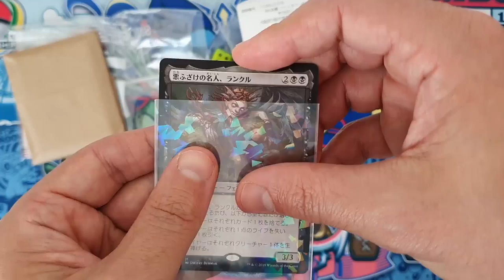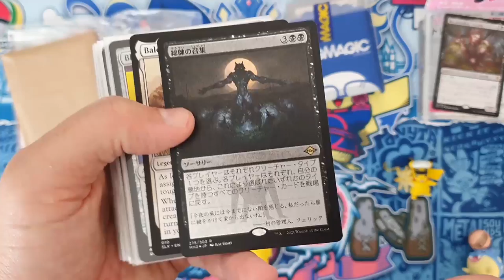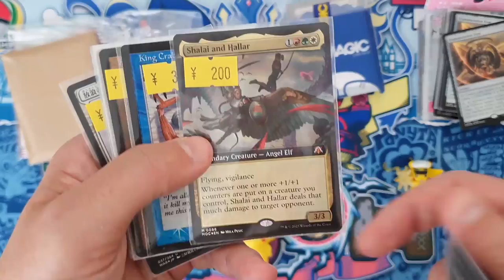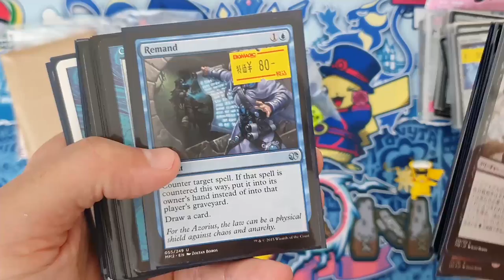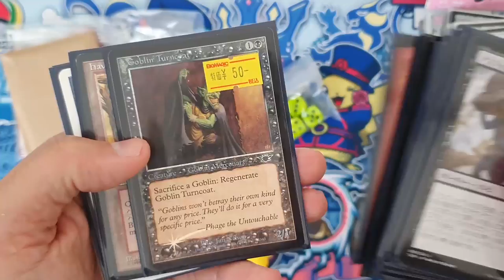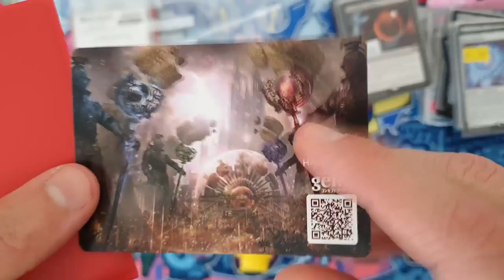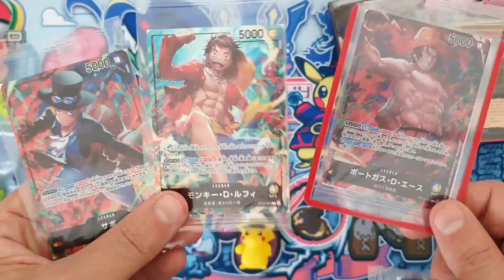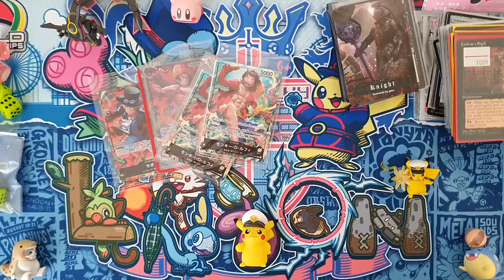Japan Haul - ジャパンホール - Magic the Gathering - One Piece 7-11 Promo - Summer 2024 - 2024年夏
I went to Japan this summer! Of course I had to visit the TCG stores. I picked up Magic Cards, One Piece Promos, and even custom dice!